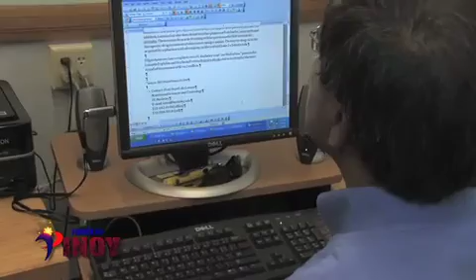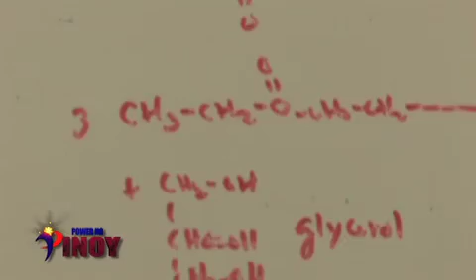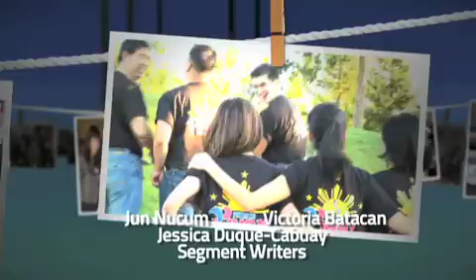Ben de Lumen and Lawrence Lipana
They dream not only for themselves, but for humanity.
Ben de Lumen is the first FIlipino professor at UC Berkeley. He discovered "Lunasin", a possible cure for cancer.
Lawrence Lipana grew up as a poor boy in the Philippines who dreamt of flying to America to give a better future for his family. Today, he's fulfilled his dreams of coming to America and is currently a graduating medicine student at UC Davis.